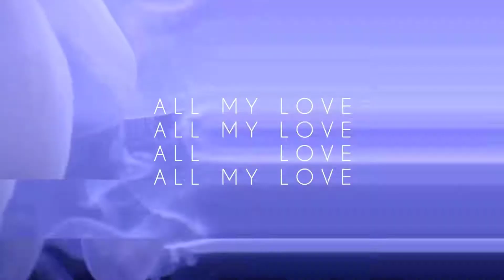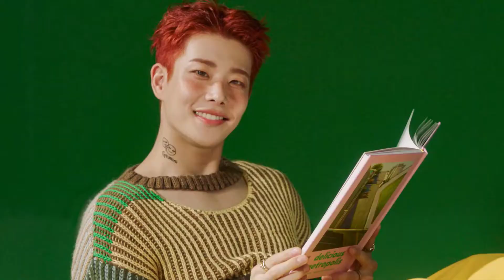Pop Song🔥New Sound Hits🔥New Music Videos 2021 August🔥 3 [You and Records]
Welcome to the Official You & Records channel.I present you new music from all over the world.
You are the main guests, this channel is for you. You play music and you listen to it. Your hits are played on this channel. Your notes will remain in your memory. Just You and Records...

0:00 - Yung Bleu & A Boogie Wit Da Hoodie - Ghetto Love Birds
0:07 - Sean Kingston ft. Travis Barker - Love Is Wonderful
0:13 - JADEN - BYE
0:21 - GEZWEIRDO - Юность
0:27 - R3YAN & Benlon - The Business
0:34 - Arizona Zervas - STILL BREATHING
0:41 - Billie Eilish - Happier Than Ever
0:48 - DEE SNIDER - Down But Never Out
0:55 - Edge Of Paradise - The Unknown
1:02 - Dubdogz, JØRD - Ain't No Sunshine (feat. Jasmine Pace)
1:09 - Au/Ra - Screw Feelings
1:16 - Обе Две - Конфетти
1:23 - Sargis Avetisyan & Mariam - Xostanum Em
1:30 - Lil Xan - Life Sucks
1:37 - Justus & HEADER - Spectre
1:44 - PH Electro – Miracle
1:51 - Brandon Stone (Брендон Стоун) - Богиня в красном
1:58 - Beyoncé, JAY-Z, Childish Gambino, Oumou Sangaré - MOOD 4 EVA
2:05 - Kevin Gates x Renni Rucci - Boat to Virginia
2:12 - PROBASS ∆ HARDI - Drama
2:19 - Key Glock - Mister Glock 2
2:26 - MIA BOYKA - АЛЕНЬ
2:33 - Parcels - Comingback
2:40 - Toosii ft. Fivio Foreign - spin music
2:47 - Hoàng Read - The Magic Bomb (Questions I get asked)
2:54 - Travis Thompson ft. G-Eazy - Dead Prezis
3:01 -  Анюта Славская ft. Tim Norell - Магнит
3:08 - half·alive - Summerland
3:15 - Buckcherry - Wasting No More Time
3:22 - Bluckther & Able Faces - Lights Go Down
3:29 - Kalash ft. Gazo - Tu le sais
3:35 - Lynda - Bouteille à la mer
3:42 - Benab ft. Timal & Kofs - RS4
3:49 - Camille Lellouche - Fumette
3:56 - Takis x Komara feat. Laurell - Stay Too Long
4:03 - Anas ft. GLK - Ninetta
4:10 - Вера Брежнева - Розовый дым
4:17 - Lil Gnar - No Regular
4:24 - ELIA - Chocolat
4:31 - Protoculture & Diana Miro - Seconds
4:38 - Marie Plassard - Comment on fait
4:45 - ЕГОР КРИД ft. Гуф - АВТОМАТ
4:52 - Ulukmanapo - АЗИАТСКАЯ ЭСТЕТИКА
4:59 - Elliot Lee - Queen of Nothing
5:06 - Dada feat. Lovespeake - Still Love You (MOTi Remix)
5:13 - ASTRO - After Midnight
5:20 - Benny L & PAV4N - Grim
5:27 - Kiana Ledé ft. Kehlani - Ur Best Friend
5:34 - Aventura, Bad Bunny - Volví
5:41 - Cubicore & Shane 54 - Personal Jesus